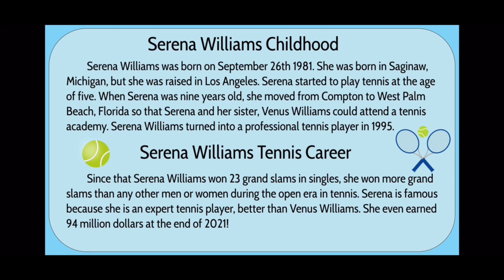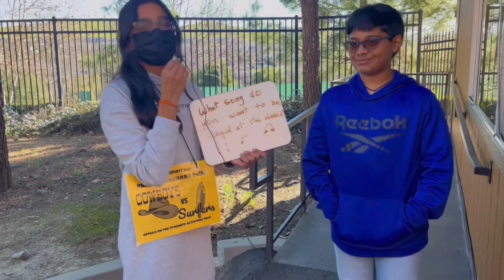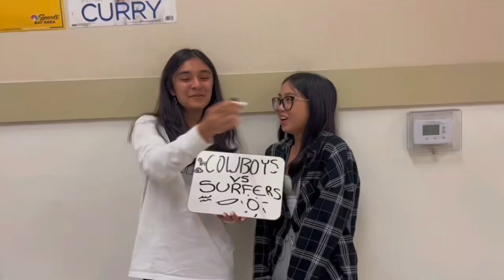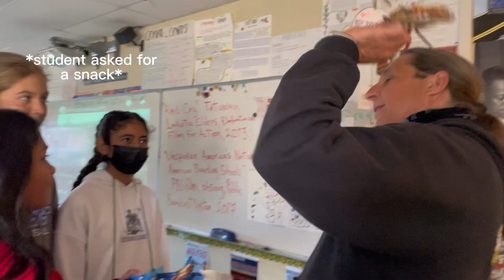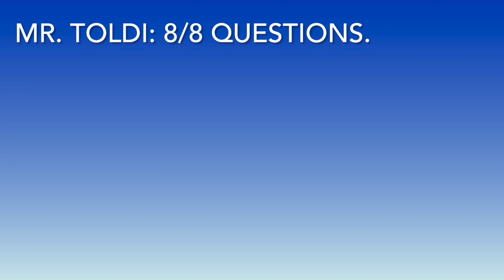Gryphon News - S3 E24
Gale Ranch Middle School - Black History Activity, Talent Show Recap, Student Interviews, Science Bowl - 5th Grade Edition, etc.